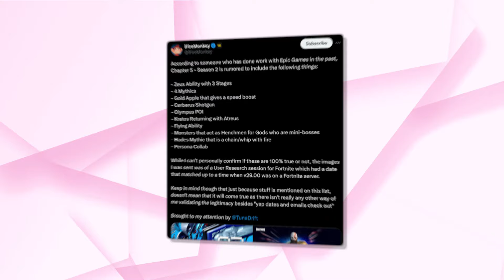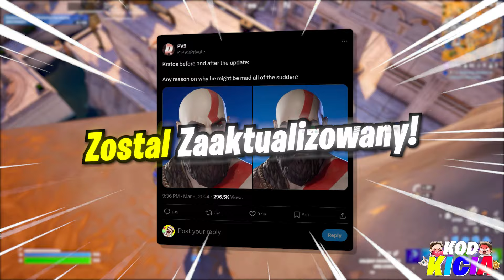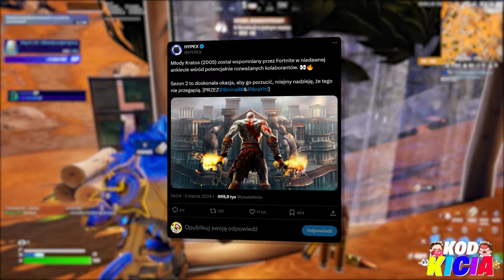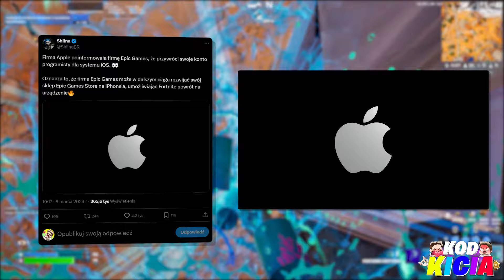ON POWRACA!!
W tym odcinku przedstawię wam wszystkie najważniejsze informacje na temat powrotu kratosa do fortnite a wraz z jego powrotem do gry ponownie trafi jego kilof a zeby to było mało otrzymamy rowniez nowe skiny powiązane z tą współpracą a poza tym mamy informacje na temat nadchodzących przedmiotów i zdolności jakie trafią do fortnite!

- friendly machine
- xapplezz
- nerpah
- ghost ninja
- irushalways

🐱Ciekawe
• Live Codziennie 19/20
• Filmy 11:05/16:35